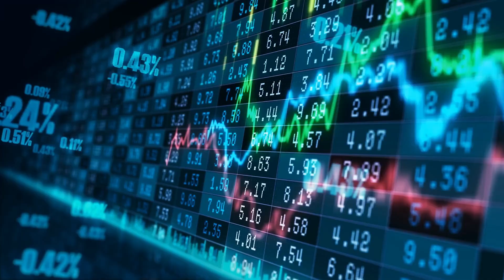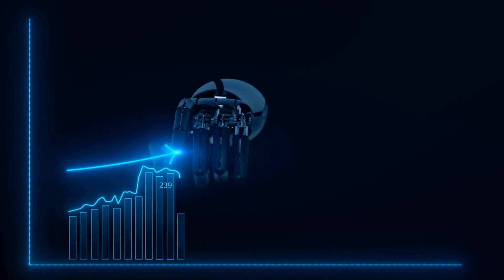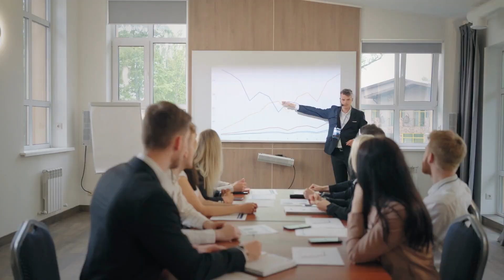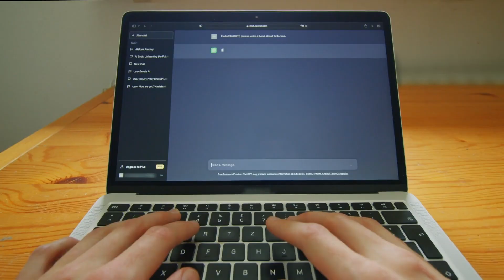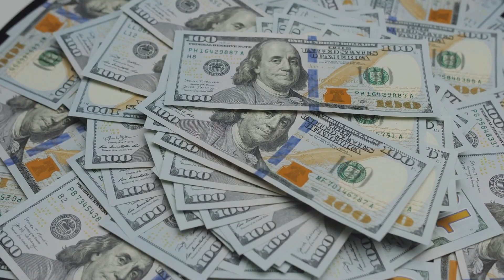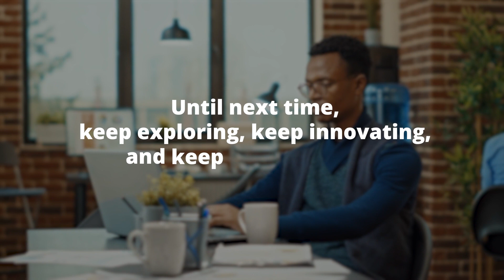Elon Musk About Ai🔍🤖🚀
Dive into Elon Musk's groundbreaking vision with xAI and its mission to reshape the AI landscape. From the concerns of superintelligence to Musk's transformation of Twitter, unravel the tech mogul's next big steps in AI.